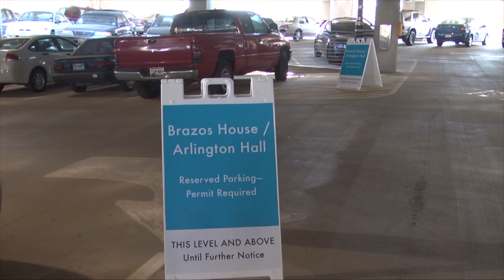The Shortcast - Thursday, September 15, 2011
By: Briana Bolton